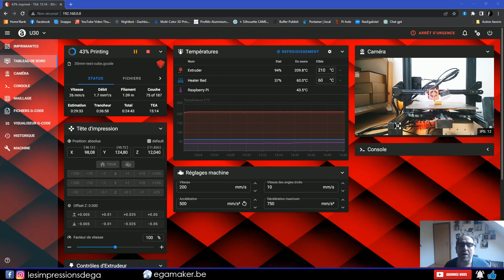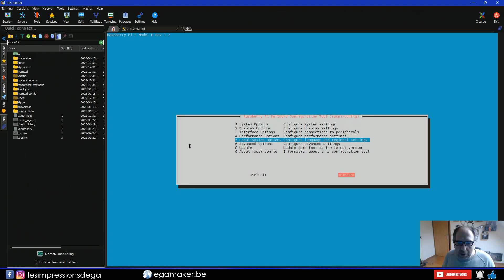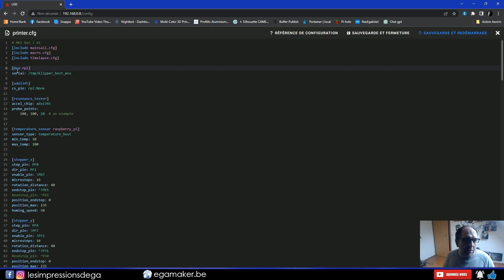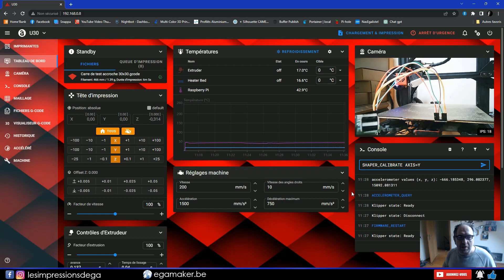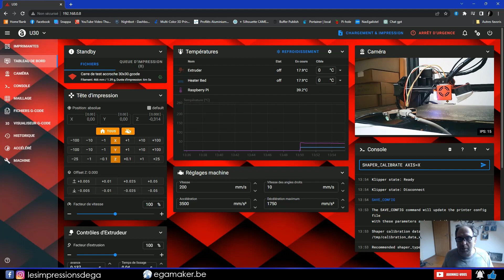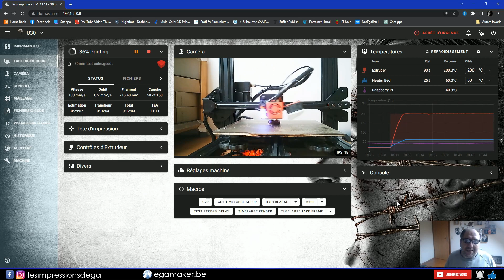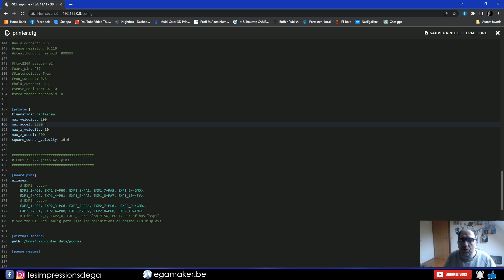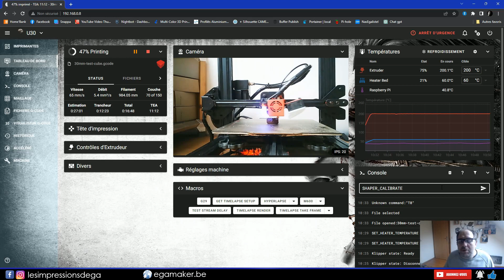Klipper : Comment améliorer la qualité d'impression de votre imprimante 3D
Découvrez comment utiliser l'objet ADXL345 pour améliorer la qualité de vos impressions 3D en utilisant la résonance. Ce tutoriel vous montrera comment utiliser l'algorithme de résonance de Klipper pour calculer la fréquence de vibration optimale et éliminer l'effet de ghosting lors d'impressions à haute vitesse. Améliorez votre impression 3D avec cette technique facile à mettre en place.

 ✔️ Le nécessaire ✔️
ADLXR345
Sur Ali
Sur Amazon BE
Sur Amazon FR

Cable dupont F/F
Sur Ali
Sur Amazon BE
Sur Amazon FR